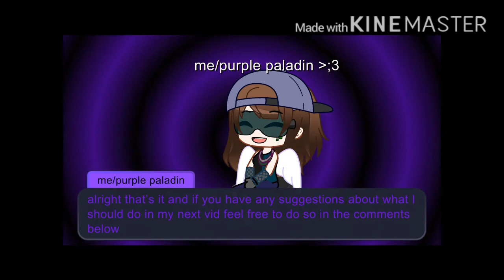help give me suggests for my series